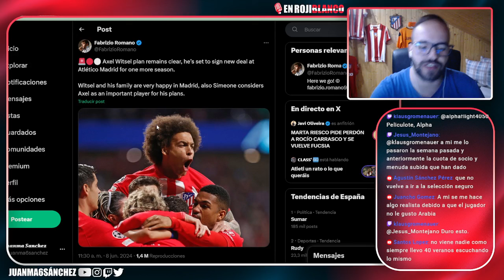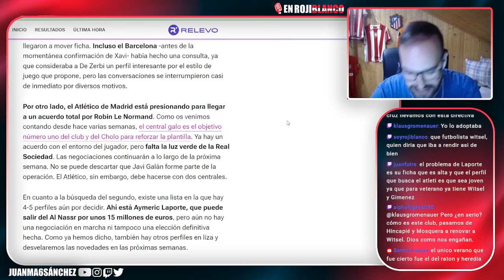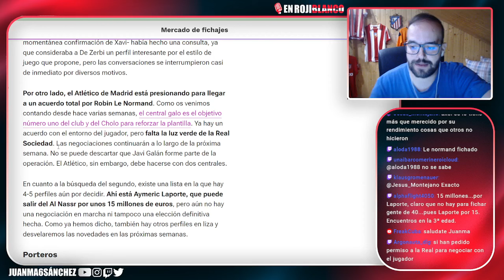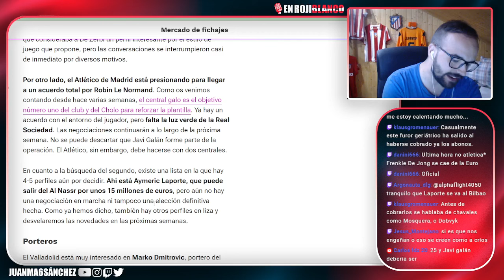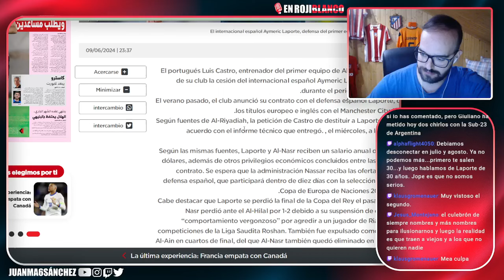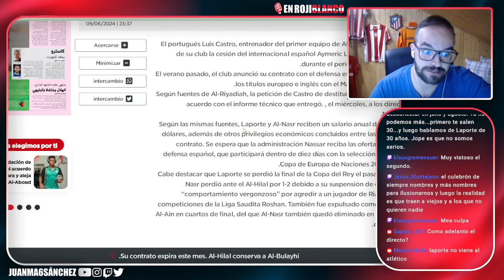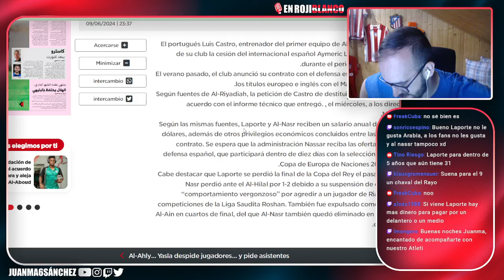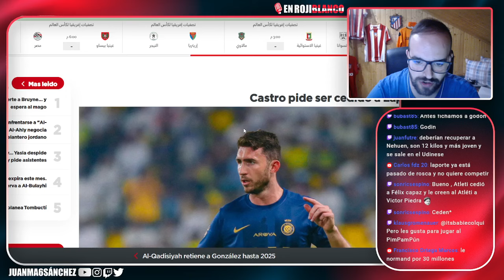¡LAPORTE SE OFRECE AL ATLETI! Y TIENE PRECIO...¿DEBERÍAMOS FICHARLE?